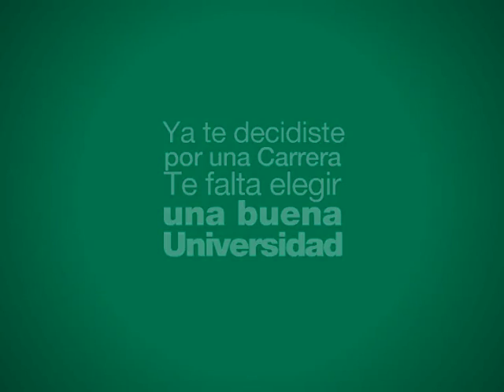CUBA: Matías Moroni - 07/10/2014